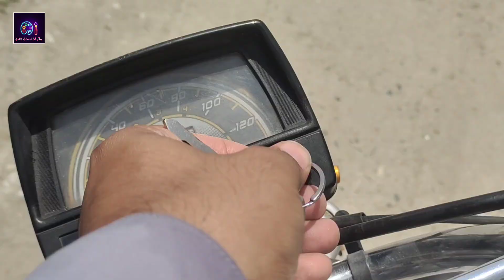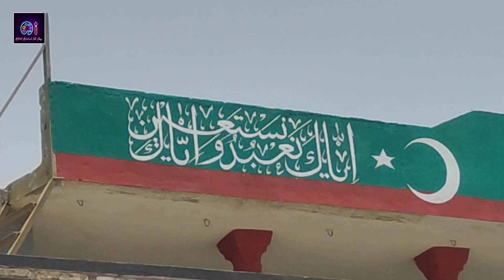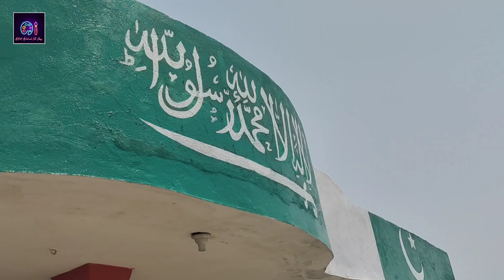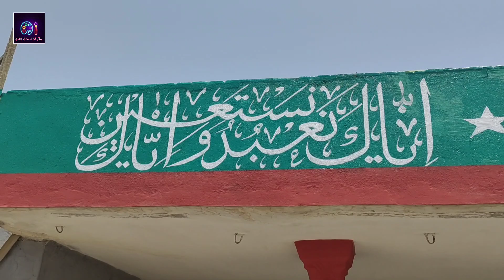My Arabic Calligraphy At My Village | My Village Vlog